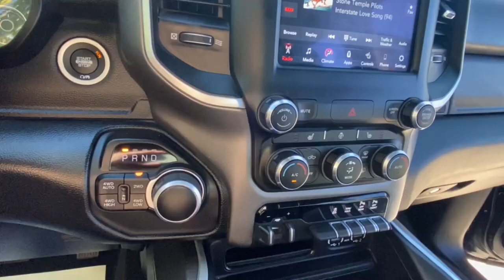2021 Ram 1500 Rochester Hillls, Clarkston, Troy, Waterford, Southfield, MI 54887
Diamond Black Crystal Pearlcoat Used 2021 Ram 1500 Big Horn/Lone Star available in Rochester Hills, Michigan at Milosch's Palace CDJ. Servicing the Clarkston, Troy, Waterford, Southfield, MI area.

Certified - 2021 RAM 1500 BIG HORN/LONE STAR **4WD**Back-Up Camera**Bluetooth**Front Heated Seating**Excellent ConditionbrbrThis vehicle also includes USB Port Automatic Temperature Control Push Start Heated Steering Wheel Remote Start Satellite Radio Radio Wheel Control Auto Headlights Auto Garage Opener/Universal Home Remote/Homelink Keyless Entry Heated Mirrors Hitch Traction Control MP3 Power Outlet Zone Temp-Dual Fog Lights and Driver-Power SeatingbrbrBLUETOOTH *ONE OWNER ALLOY WHEELS **PASSED MILOSCHS EXTENSIVE SAFETY INSPECTION BACKUP CAMERA *ACCIDENT FREE CARFAX REPORT **NON-SMOKER **4X4 **FACTORY CERTIFIED **RAM CERTIFIED *HEATED FRONT SEATS *20 ALUMINUM WHEELS 115V Auxiliary Power Outlet 115V Auxiliary Rear Power Outlet 2nd Row In Floor Storage Bins 3 Rear Seat Head Restraints 4 Way Front Headrests 400W Inverter 8.4 Touchscreen Display Accent Color Premium Power Mirrors Air Conditioning ATC w/Dual Zone Control Anti-Spin Differential Rear Axle Apple CarPlay Auto-Dimming Exterior Driver Mirror Auto-Dimming Rear-View Mirror Big Horn Badge Big Horn Level 2 Equipment Group Black Exterior Truck Badging Black Headlamp Bezels Black Interior Accents Black Painted Exterior Mirrors Caps Black Premium Power Mirrors Body Color Front Bumper Body Color Rear Bumper w/Step Pads Bucket Seats Center Console Parts Module Class IV Receiver Hitch Cluster 7.0 TFT Color Display Deluxe Cloth Bucket Seats Dual Exhaust w/Black Tips Exterior Mirrors Courtesy Lamps Exterior Mirrors w/Memory Exterior Mirrors w/Supplemental Signals Foam Bottle Insert (Door Trim Panel) For More Info Call Front Seat Back Map Pockets Full Length Floor Console Glove Box Lamp Google Android Auto Heated Front Seats Heated Steering Wheel Manual Adjust 4-Way Front Passenger Seat Media Hub w/2 Charge Only USBs Night Edition ParkSense Front/Rear Park Assist w/Stop Power 4-Way Driver Lumbar Adjust Power 8-Way Driver Seat Power Adjustable Pedals Power-Folding Mirrors Quick Order Package 25Z Big Horn Rear 60/40 Folding Seat Rear Dome w/On/Off Switch Lamp Rear Power Sliding Window Rear Window Defroster Security Alarm SiriusXM Radio Service Sun Visors w/Illuminated Vanity Mirrors Universal Garage Door Opener Wheels: 20 x 9.0 Premium Paint/Polished. 2021 Ram 1500 Big Horn/Lone Star 8-Speed Automatic 4WD Recent Arrival! Diamond Black Crystal Pearlcoat Certified. FCA US LLC Certified Pre-Owned Details:brbr  * Vehicle Historybr  * Transferable Warrantybr  * 125 Point Inspectionbr  * Roadside Assistancebr  * Warranty Deductible: $100br  * Powertrain Limited Warranty: 84 Month/100000 Mile (whichever comes first) from original in-service datebr  * Includes First Day Rental Car Rental Allowance and Trip Interruption Benefits. SiriusXM 3 month trial subscription.br  * Limited Warranty: 3 Month/3000 Mile (whichever comes first) after new car warranty expires or from certified purchase datebrbrbrThe Milosch family has been serving Lake Orion and Oxfords automotive needs since 1967. Come experience the Palace Advantage! We want to give you a fair and competitive price upfront. We would also love to have your trade-in! We will give you a fair market trade value for your vehicle. Want to know what your trade is worth? Use our Kelley Blue Book Instant Cash Offer feature on our website to get a guaranteed value for your vehicle.brbrOur Service Department & Express Lane are open convenient hours during the week and Saturday. We also offer a free service shuttle for local customers a customer lounge with free coffee and popcorn as well as free wireless internet. We also offer a free car wash with every service. Big Horn Level 2 Equipment Group (115V Auxiliary Power Outlet 115V Auxiliary Rear Power Outlet 2nd Row In Floor Storage Bins 400W Inverter Air Conditioning ATC w/Dual Zone Control Auto-Dimming Exterior Driver Mirror
Big Horn Level 2 Equipment Group|Night Edition|Quick Order Package 25Z Big Horn|6 Speakers|9 Amplified Speakers w/Subwoofer|AM/FM radio|GPS Antenna Input|Radio data system|Radio: Uconnect 3 w/5 Display|Radio: Uconnect 4 w/8.4 Display|SiriusXM Radio Service|Air Conditioning|Air Conditioning ATC w/Dual Zone Control|Rear Window Defroster|115V Auxiliary Rear Power Outlet|400W Inverter|Exterior Mirrors w/Memory|Power 8-Way Driver Seat|Power steering|Power windows|Rear 60/40 Folding Seat|Rear Power Sliding Window|Remote keyless entry|Security Alarm|Steering wheel mounted audio controls|Universal Garage Door Opener|Traction control|4-Wheel Disc Brakes|ABS brakes|Body Color Rear Bumpe